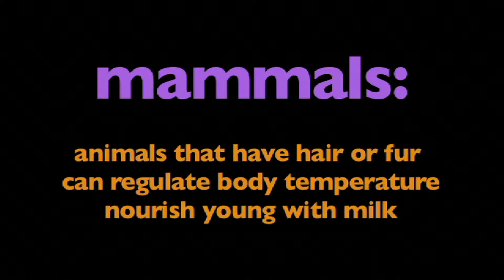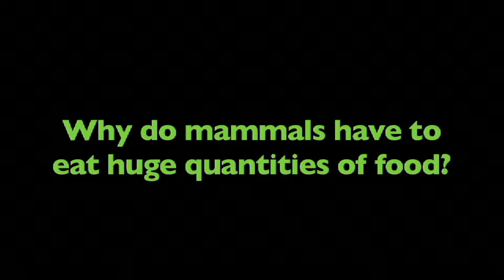What are Mammals and where do they live - More Grades 2-5 Science on Harmony Square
Mammals are vertebrate animals constituting the class Mammalia, and characterized by the presence of mammary glands which in females (and sometimes males) produce milk for feeding (nursing) their young, a neocortex (a region of the brain), fur or hair, and three middle ear bones. These characteristics distinguish them from reptiles and birds, from which they diverged in the late Triassic, 201–227 million years ago. There are around 5,450 species of mammals. The largest orders are the rodents, bats and Soricomorpha (shrews and others). The next three are the Primates (apes, monkeys, and others), the Cetartiodactyla (cetaceans and even-toed ungulates), and the Carnivora (cats, dogs, seals, and others).

In cladistics, which reflect evolution, mammals—along with dinosaurs, and by extension, birds—are classified as endothermic amniotes. This trait evolved separately in both cases and is an example of convergent evolution. Mammals are the only living members of the clade Synapsida, which together with Sauropsida (reptiles and birds) form the Amniota clade. The early synapsid mammalian ancestors were sphenacodont pelycosaurs, a group that produced the non-mammalian Dimetrodon. At the end of the Carboniferous period around 300 million years ago, this group diverged from the sauropsid line that led to today's reptiles and birds. The line following the stem group Sphenacodontia split into several diverse groups of non-mammalian synapsids—sometimes incorrectly referred to as mammal-like reptiles—before giving rise to Therapsida in the Early Permian period. The modern mammalian orders arose in the Paleogene and Neogene periods of the Cenozoic era, after the extinction of non-avian dinosaurs, and have been among the dominant terrestrial animal groups from 66 million years ago to the present.

The basic body type is quadruped, and most mammals use their four extremities for terrestrial locomotion; but in some, the extremities are adapted for life at sea, in the air, in trees, underground, or on two legs. Mammals range in size from the 30–40 mm (1.2–1.6 in) bumblebee bat to the 30-meter (98 ft) blue whale—possibly the largest animal to have ever lived. Maximum lifespan varies from two years for the shrew to 211 years for the bowhead whale. All modern mammals give birth to live young, except the five species of monotremes, which are egg-laying mammals. The most species-rich group of mammals, the cohort called placentals, have a placenta, which enables the feeding of the fetus during gestation.

Most mammals are intelligent, with some possessing large brains, self-awareness, and tool use. Mammals can communicate and vocalize in several different ways, including the production of ultrasound, scent-marking, alarm signals, singing, and echolocation. Mammals can organize themselves into fission-fusion societies, harems, and hierarchies—but can also be solitary and territorial. Most mammals are polygynous, but some can be monogamous or polyandrous.

Domestication of many types of mammals by humans played a major role in the Neolithic revolution, and resulted in farming replacing hunting and gathering as the primary source of food for humans. This led to a major restructuring of human societies from nomadic to sedentary, with more co-operation among larger and larger groups, and ultimately the development of the first civilizations. Domesticated mammals provided, and continue to provide, power for transport and agriculture, as well as food (meat and dairy products), fur, and leather. Mammals are also hunted and raced for sport, and are used as model organisms in science. Mammals have been depicted in art since Palaeolithic times, and appear in literature, film, mythology, and religion. Decline in numbers and extinction of many mammals is primarily driven by human poaching and habitat destruction, primarily deforestation.

The word "mammal" is modern, from the scientific name Mammalia coined by Carl Linnaeus in 1758, derived from the Latin mamma ("teat, pap"). In an influential 1988 paper, Timothy Rowe defined Mammalia phylogenetically as the crown group of mammals, the clade consisting of the most recent common ancestor of living monotremes (echidnas and platypuses) and therian mammals (marsupials and placentals) and all descendants of that ancestor.[7] Since this ancestor lived in the Jurassic period, Rowe's definition excludes all animals from the earlier Triassic, despite the fact that Triassic fossils in the Haramiyida have been referred to the Mammalia since the mid-19th century.